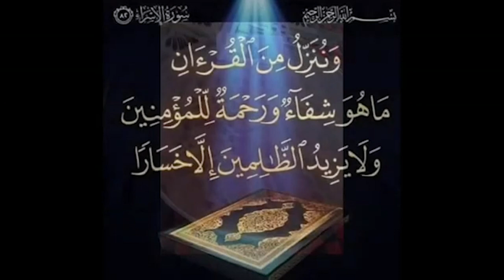Genèse et parcours de l'Association des anciens lutteurs, Père Birahim dévoile dit tout